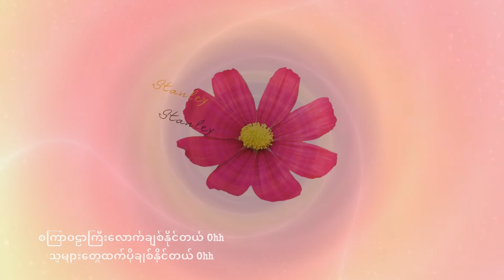Stanley - Cosmos Ft. Eric Dean (Lyric Video)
"Cosmos" Soundtrack
Stanley Ft. Eric Dean

Composer - Stanley

RD: May 28, 2020

Spotify, Apple Music, Amazon Music, YouTube, Deezer, Anghami, YouTube Music & Gita